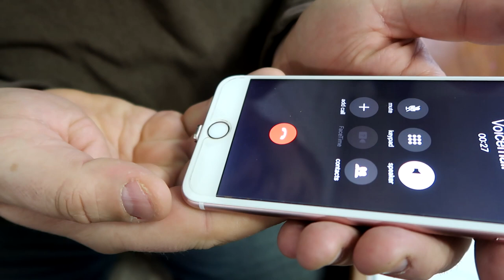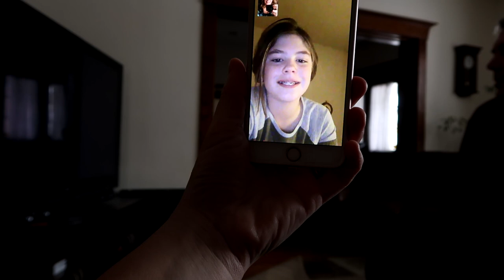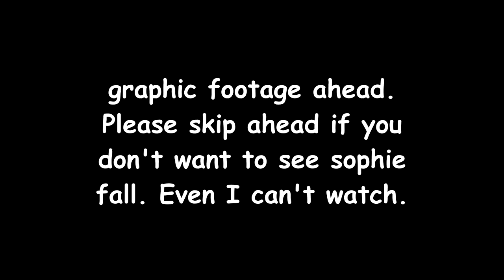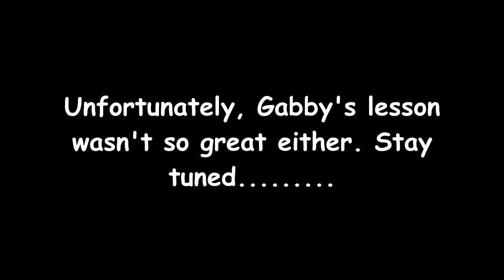HER WORST FALL YET! Day 105 (01/15/18)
HER WORST FALL YET!

9:50 We Are Invincible - Johan Glössner feat. Maja Söderström

DaybyDayVlogs
110 North Front Street - A3,
Suite #213
Belleville, Ontario, K8P 0A6
Canada